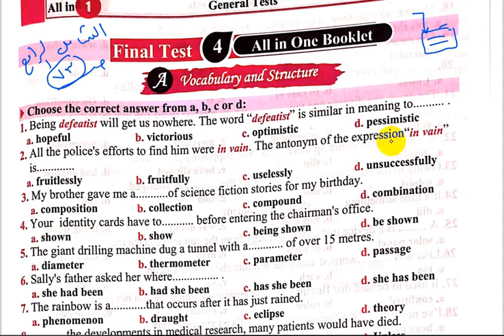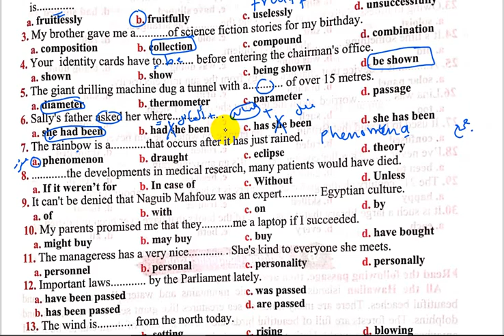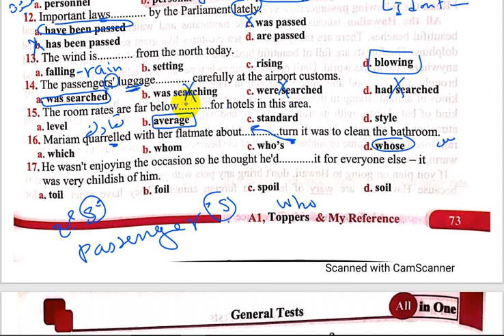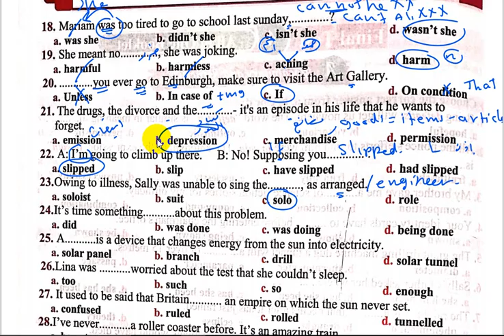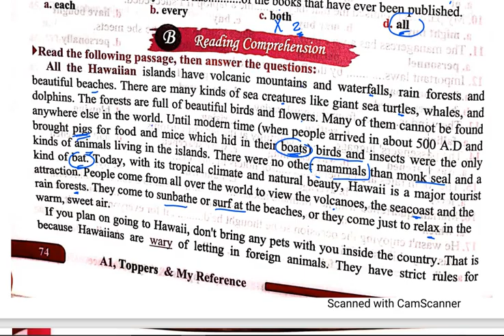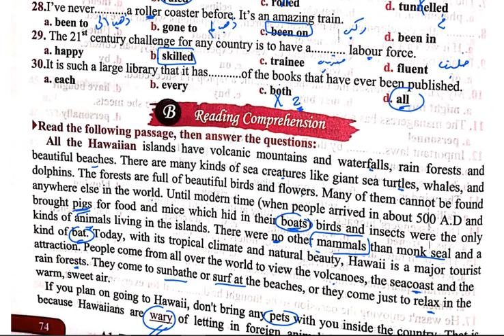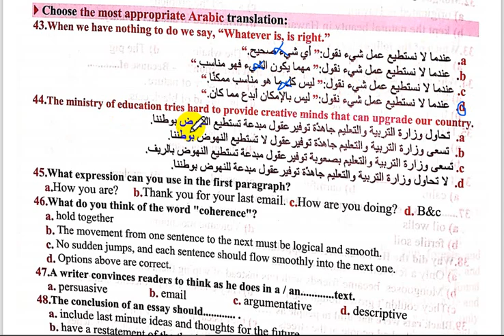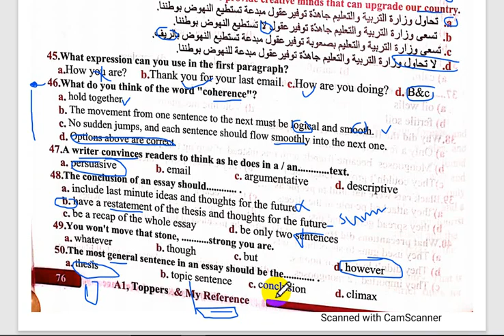الامتحان الشامل الرابع| All in One Booklet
من بوكلت All in one
الامتحانات الجزئية من ٣ ل ٦

باقي الامتحانات الجزئية كااامل.